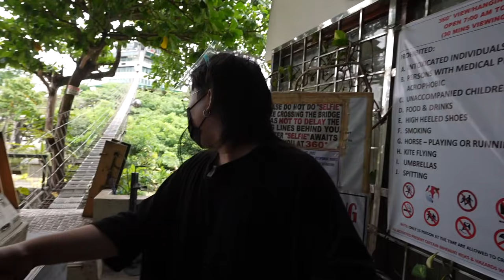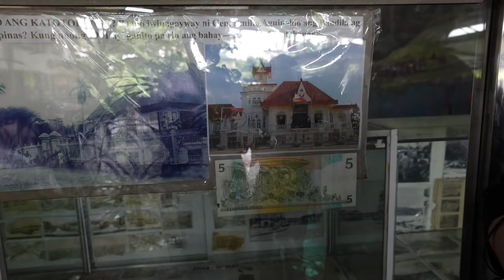HANGING BRIDGE EXPERIENCE IN ANTIPOLO!!! | JinHo Bae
Baello, guys! Welcome back to me! It's been a while since my last upload and for this video, I wanted to share something different this time! Different talaga kasi kakaiba ang height difference ng bridge from the ground!!! Guys ang taas talaga! Hindi naman ako talaga OA haaaa, nakakatakot talaga ito 🥺🥺🥺

And don't forget! The comment section is all yours!

Hello po! Ako po si JinHo Bae at ako po ay isang Korean singer based dito sa Philippines! I’ve lived in the Philippines for almost 15 years and so I am fluent in speaking Tagalog!

🔥YouTube or Stream my Official Single on Spotify!🔥

Credits to Joshua Oliver Tan for the social media animation!

Video Optimized by AnyMind PH
AnyCreator PH, a branch of AnyMind, is a network of over 100+ content creators where we help our creators grow through brand sponsorships, channel and video optimization. Want to grow your YouTube channel?